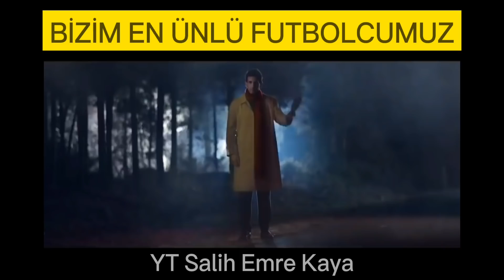ONLAR VS BİZ 8 (EN İYİ BÖLÜM)